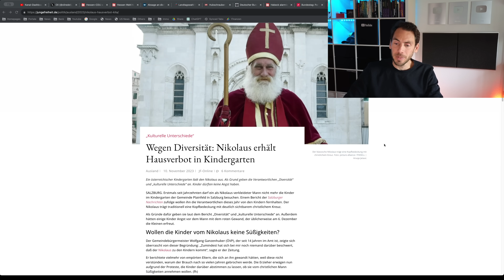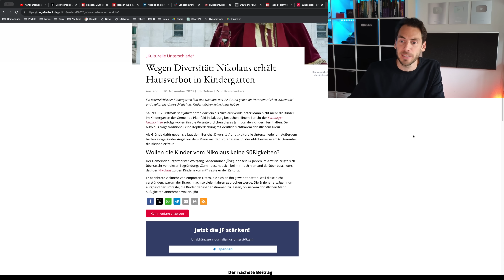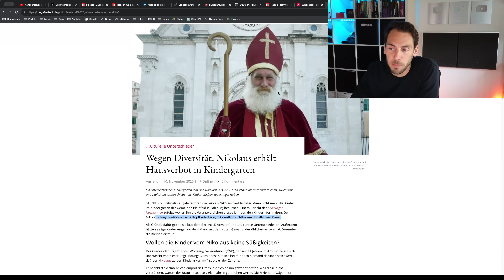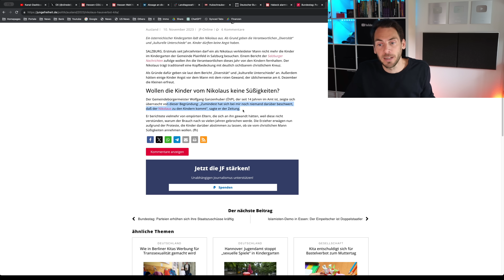Wegen Diversität: Nikolaus erhält Hausverbot in Kindergarten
In einer Kita in Salzburg darf der Nikolaus dieses Jahr nicht kommen und den Kleinen eine Freude bereiten!